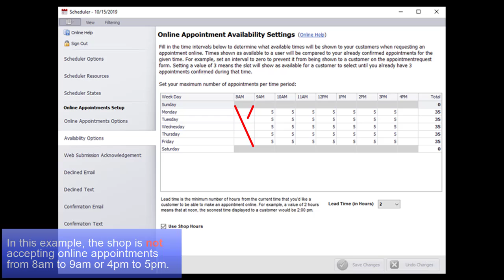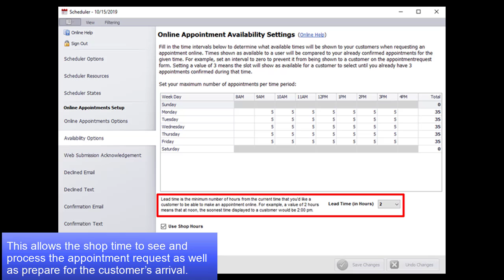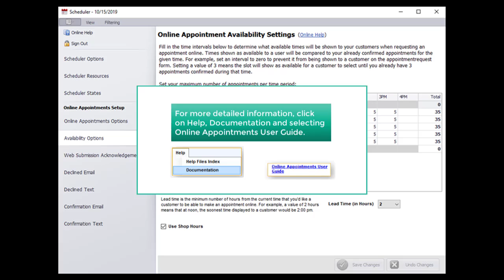SocialCRM/Manager SE Online Appointment Availability Settings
Configure the shop hours to accept appointments and how many appointments per hour maximum.